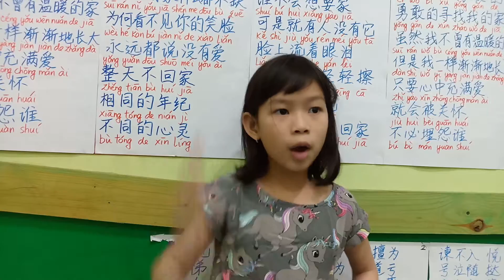Mandarin Talk 2 Page 54(4)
Mandarin TALK 2

饭前 记得 洗手， 饭后 记得 漱口 漱口， 健康的 人 快乐。
你 越来 越 美丽。